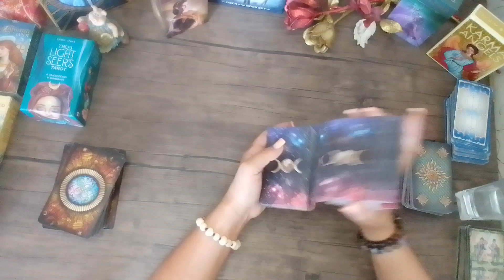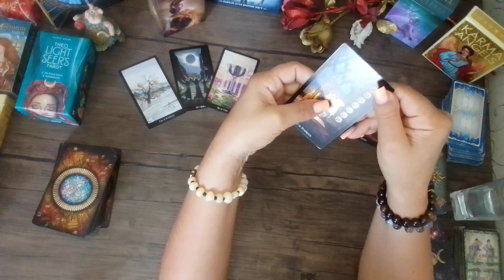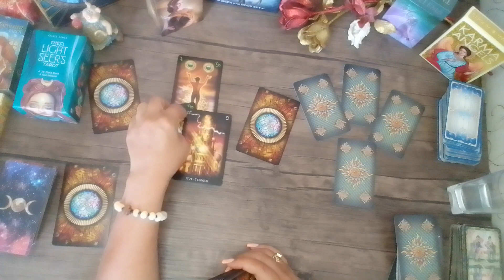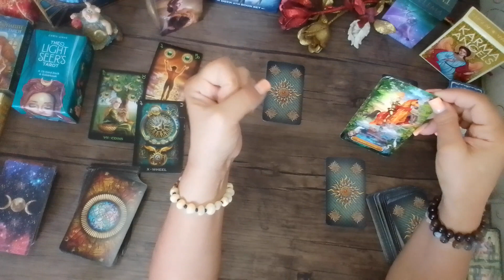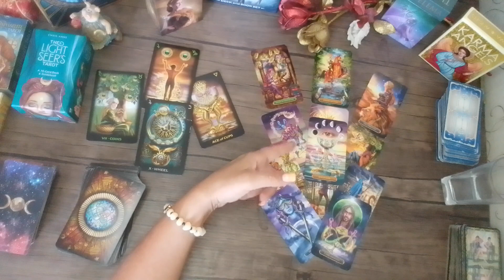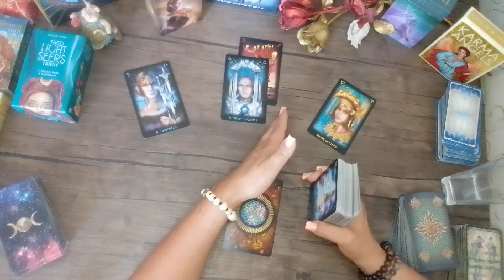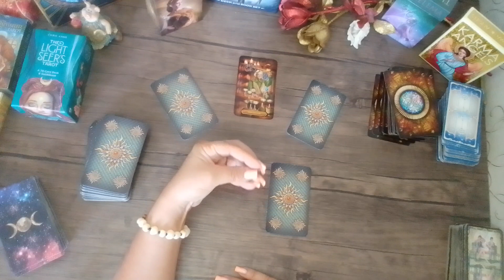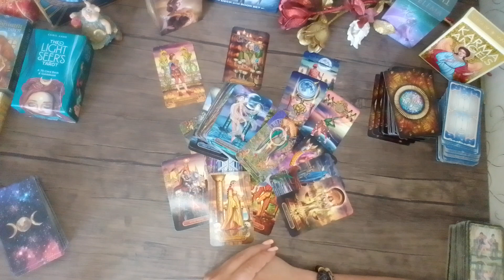ვინ იყავით ერთმანეთისათვის და ვინ გახდით?